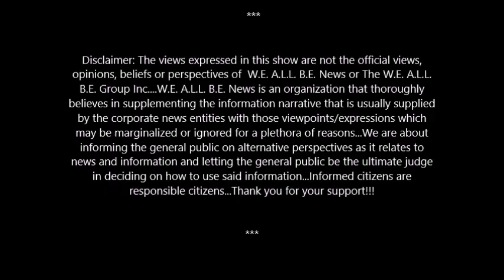Judge Joe Brown On Poor MEmphis Leadership: They're Enslaved To Their Habits & Lack Of Character